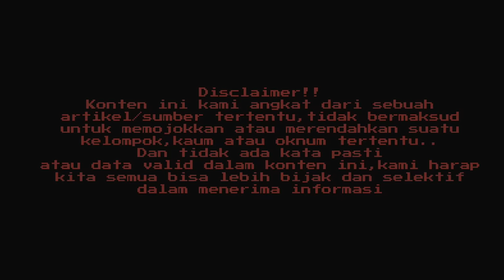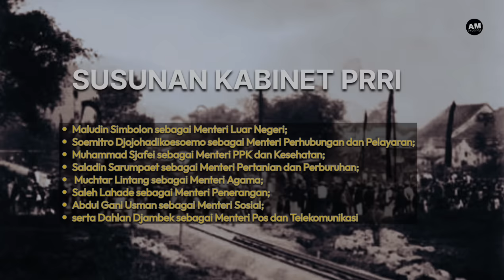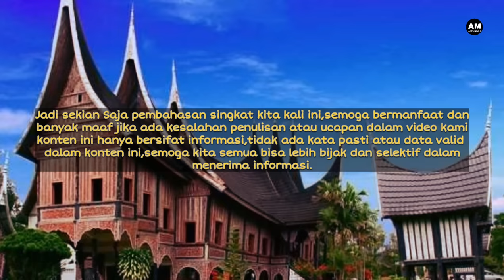SEJARAH KELAM TANGISAN ETNIS MINANG - PRRI SIAPA TANGGUNG JAWAB???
Assalamualaikum Dunsanak

 Pembahasan kita kali ini adalah tentang Sebuah sejarah yang tak lagi di ajarkan disekolah.
 PRRI adalah Sejarah Kelam yang tak akan pernah lupa di benak masyarakat Minangkabau,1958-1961 adalah masa dimana masyarakat minang menerima pukulan mental,ketakutan,tangisan akan kejam nya perang sesama yang meninggal kan luka mendalam.

 Selamat Menyimak sajian video/informasi kita di atas,jangan lupa tinggalkan pendapat Dunsanak dengan bijak di kolom komentar dan tetap dukung channel ini untuk terus berkembang agar bisa selalu berbagi informasi menarik lainnya .

Terimakasih

Foto
Arsip Nasional,
Berbagai sumber